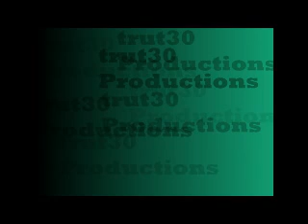Mr. Jerk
Mr. Jerk a cruel man is a teacher and he hosts his own game show and everything goes down the toilet.